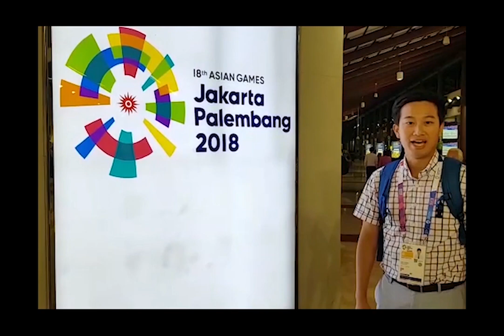Sinergitas KOMBATA dalam Menyukseskan Asian Games 2018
ASIAN GAMES 2018 boleh sudah berlalu. Tapi semangat kebersamaan Komunitas Bandara Soekarno-Hatta (KOMBATA) justru makin membara. KOMBATA bangga bisa berada dibalik layar suksesnya ASIAN GAMES 2018.